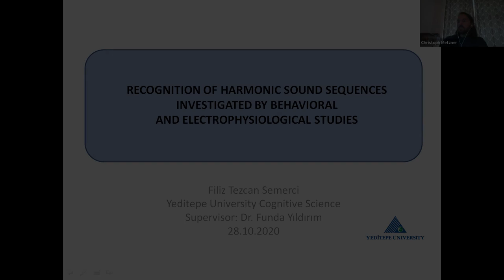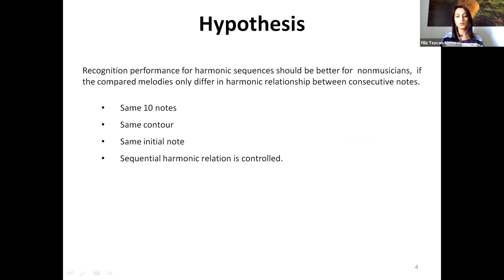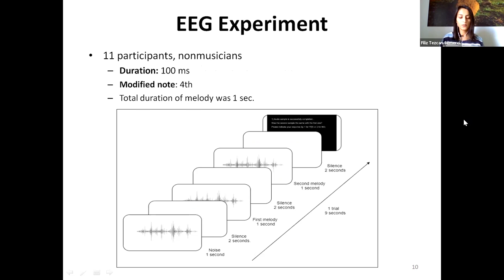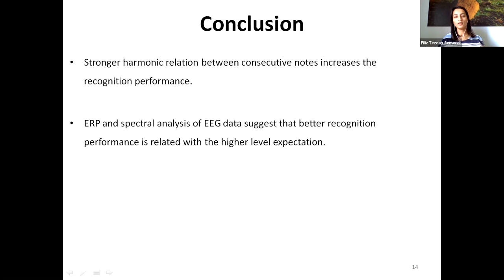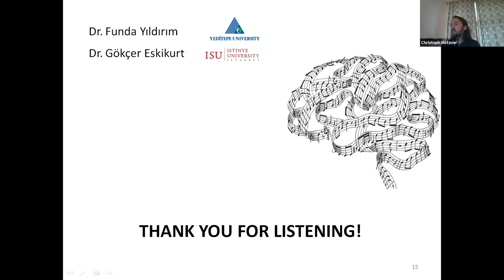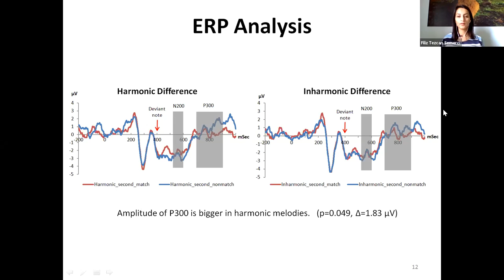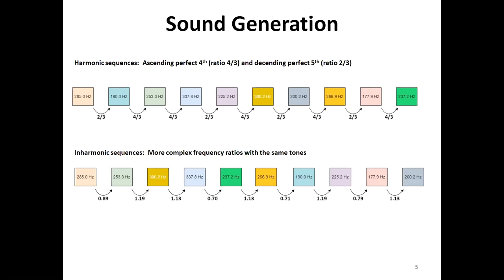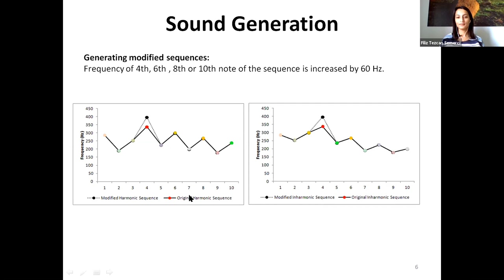Talk: Recognition of Harmonic Sound Sequences Investigated By Behavioral And Electrophysiological S…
Speaker: Filiz Tezcan Semerci, Yeditepe University (grid.32140.34)
Title: Recognition of Harmonic Sound Sequences Investigated By Behavioral And Electrophysiological Studies
Emcee: Christoph Metzner
Backend host: Madineh Sarvestani

Summary: Consonance rating when listening to the two consecutively or simultaneously presented sounds is associated with the ratio of their fundamental frequencies. The simpler ratio is perceived as more consonant. Most of the previous studies investigated the neural mechanism of the harmony perception of simultaneously presented complex tones and emphasized the role of auditory system in subcortical level. However, there is still little known about harmony perception of sequentially presented pure tones and its relation to the short-term memory. Earlier studies which investigated the role of harmonic intervals on recognition performance mostly compared tonal and atonal melodies in Western music with both musicians and nonmusicians, and the results were contradictory (Dewar et al., 1977; Krumhansl, 1979; Schulze et al., 2011;  Schulze et al., 2012). In those studies, melodies that were compared had different notes and contours. In this study, two melodies that consist of the same 10 tones were generated. Melodies had the same contour but differed order of tones, forming different harmonic relations between consecutive tones. Non-musician participants were asked to choose which melody (harmonic or inharmonic) was more consonant. The results showed that even though the ratings for in/harmonic melodies were not significantly different, it was easier for them to notice the same amount of frequency change in one note of the harmonic melody. An EEG experiment was conducted to test the working memory load hypothesis. The sustained anterior negativity (SAN) was compared as a measure of working memory load but amplitude of SAN did not reveal a significant difference. However, nonmatching stimulus elicited a P3b signal with higher amplitude for the harmonic condition. This result suggests that a higher level expectation occurs for harmonic condition since all the other parameters that affect P3b signal were well controlled in the experiment.